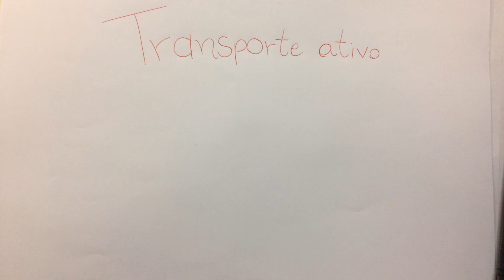Stop Motion: atividade de Biologia com os alunos da 2ª série do Ensino Médio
Os alunos do Colégio Rio Branco da Unidade Granja Vianna, durante as aulas de Biologia, planejaram animações em Stop Motion para representar como é o funcionamento de um transporte passivo.